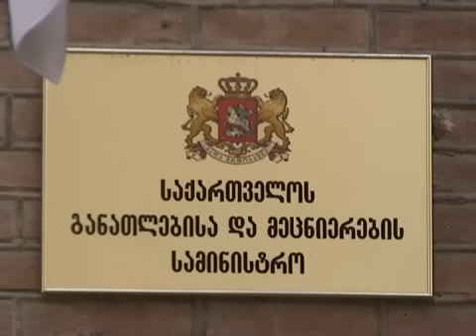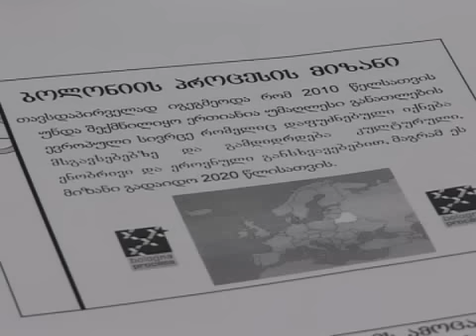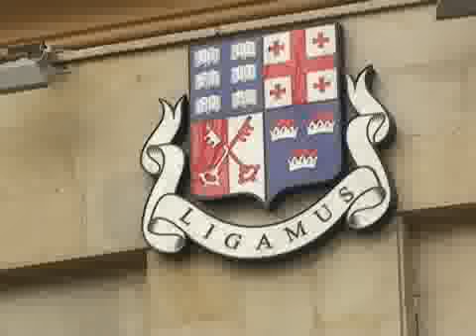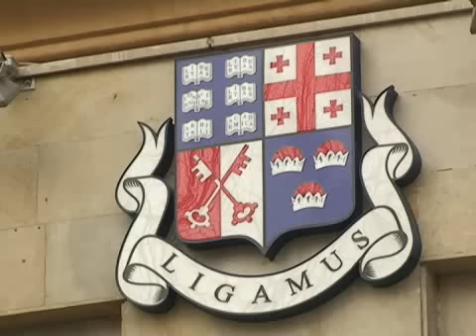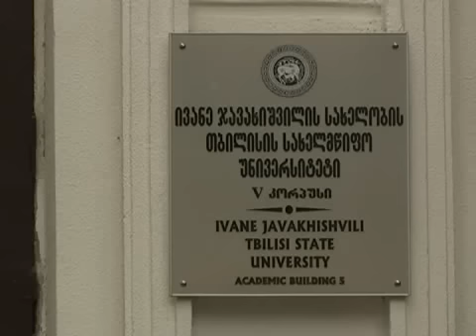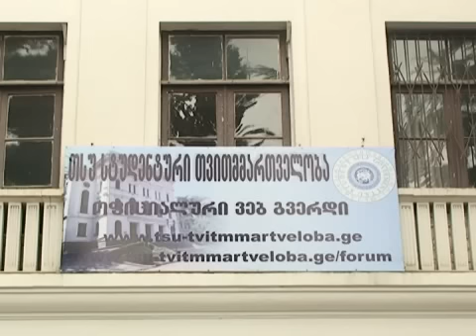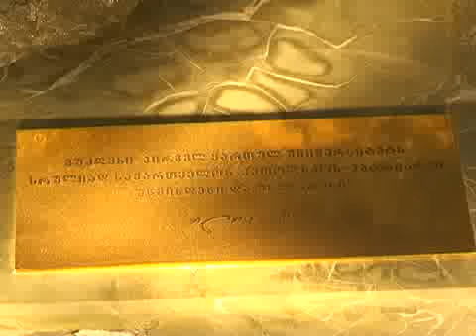boloniis procesi.flv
boloniis procesi